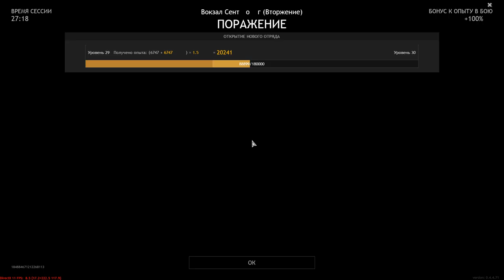One Did As Much As The Whole Team - ENLISTED